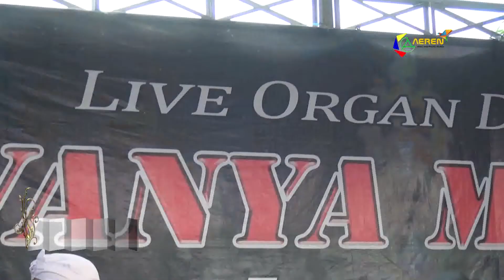ORGAN VANYA MELATI LIVE SERANGSARI PAGADEN 12 DESEMBER 2021 PERNIKAHAN SITI & SOLEH .14